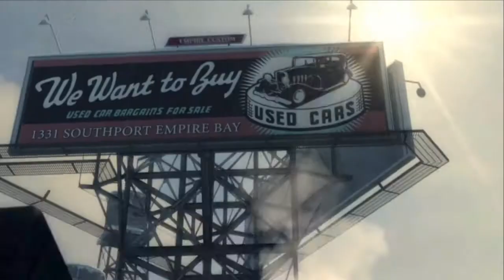Mafia 2 Oppening CutScene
Skype:dragos.dumitrescu4